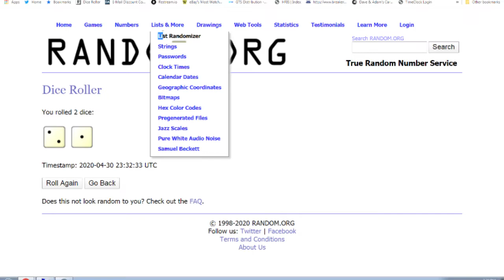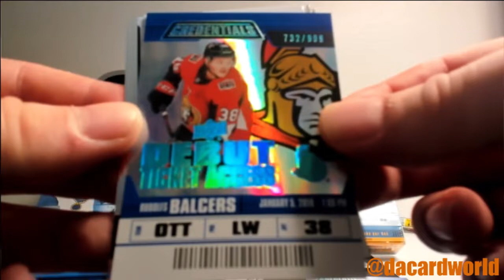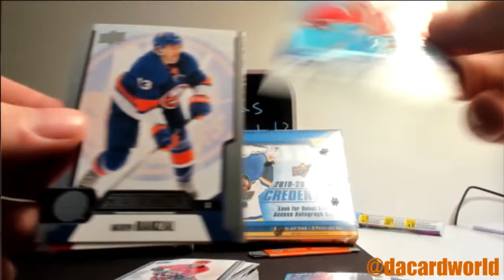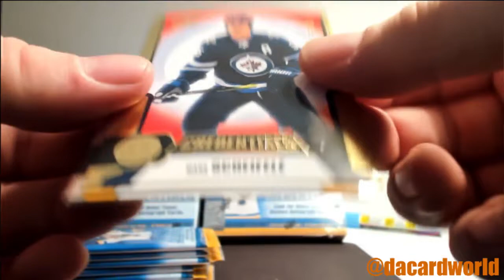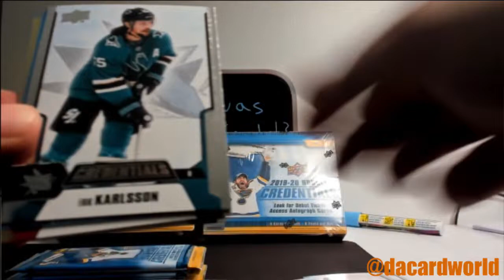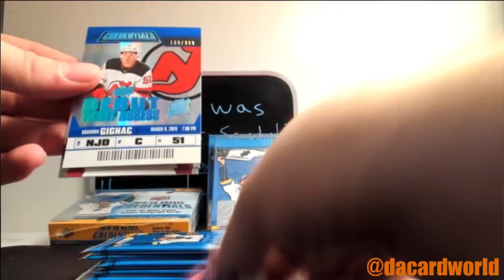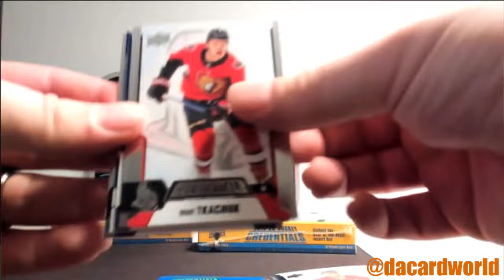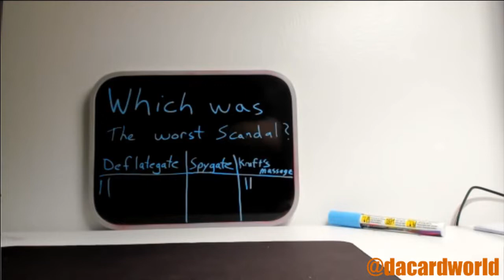2019/20 Upper Deck Credentials Hockey 10-Box Case- DACW Live 31 Spot Random Team Break #1